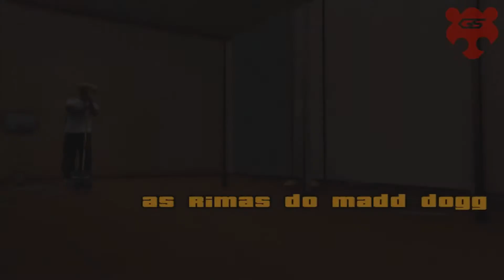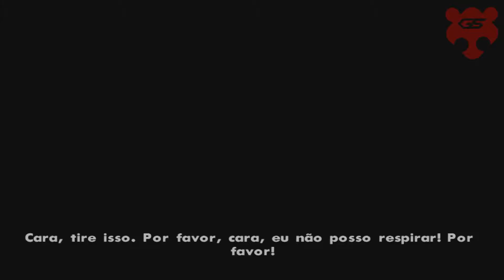GTA SAN ANDRIADO - O FILME DUBLADO HD)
Prometido após GTA V em edição "FILME", San Andreas Chegou ao Canal, um das GTAs Mais aclamados de todos os Tempos. Esperamos que gostem, deixe seu gostei, e compartilhe para ajudar na divulgação, se quizer deixe sugestões para novos vídeos nos comentários, poderemos trazer a história dos seus jogos preferidos aqui tembém.